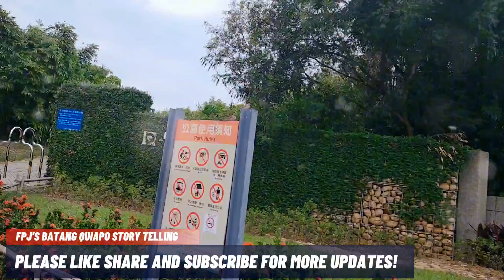FPJ's Batang Quiapo | PATUNAYAN Episode 195 (3/3) | November 14, 2023| Trending Highlights Review